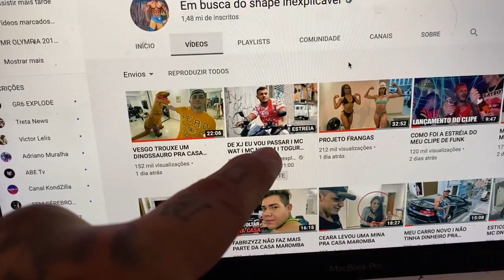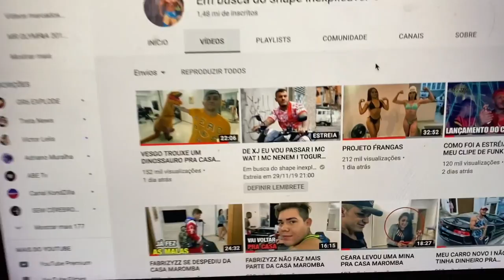PINTEI AS RODAS DO MEU CAMARO CONVERSIVEL